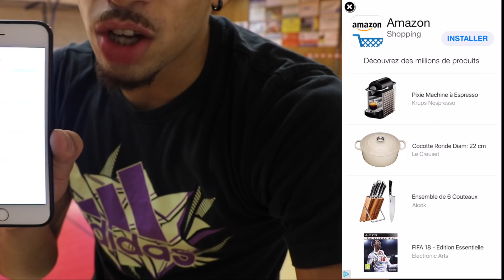Basket Ball - Comment améliorer son dribble en 2 jours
Il est maintenant possible, grâce à une application d'améliorer son dribble très rapidement, ça t'aideras à reprendre confiance en toi dans ton jeux !

DELTAFAMILY